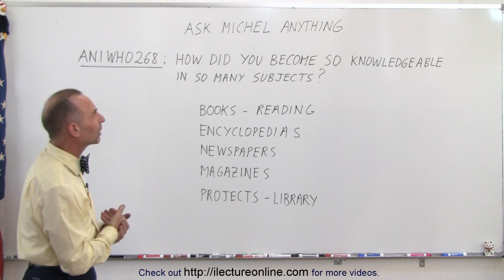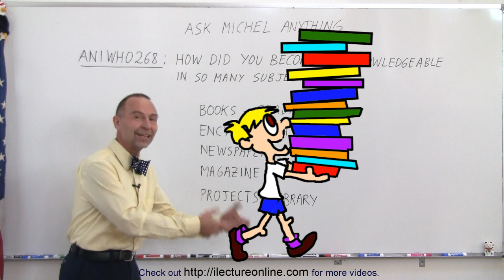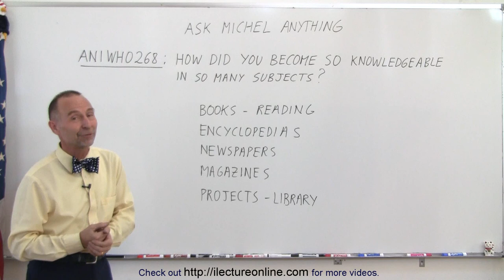Ask Michel Anything - How Do You Know So Much?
Professor Michel van Biezen will answer ANIWHO268: “How did you become so knowledgeable in so many subjects?